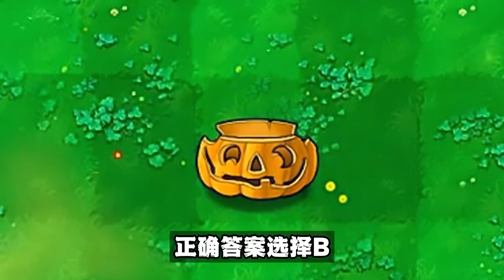植物大战僵尸：小丑僵尸VS巨大坚，谁能活下来？植物大战僵尸2